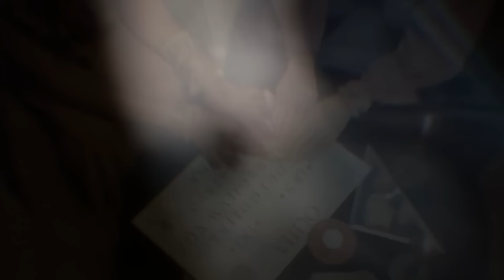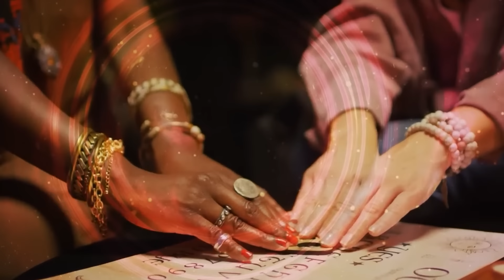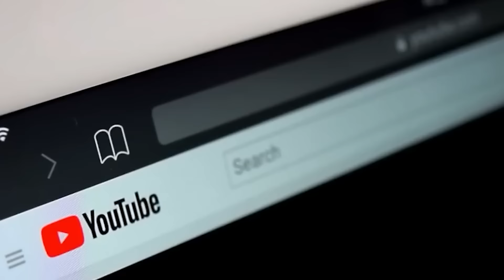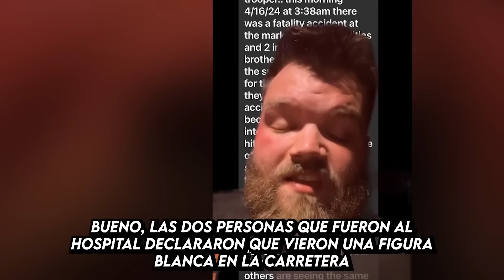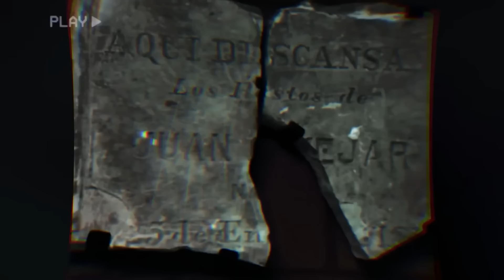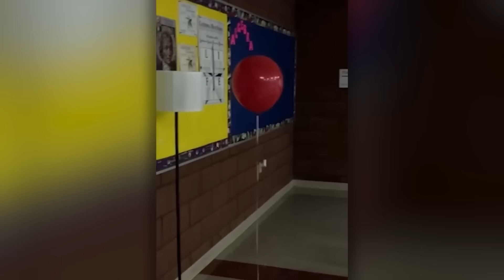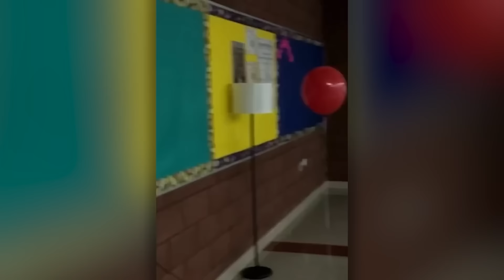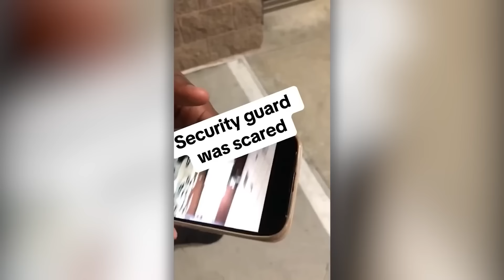10 VIDEOS de TERROR EXTREMO PARANORMAL Para NO DORMIR 2024 | Casos paranormales